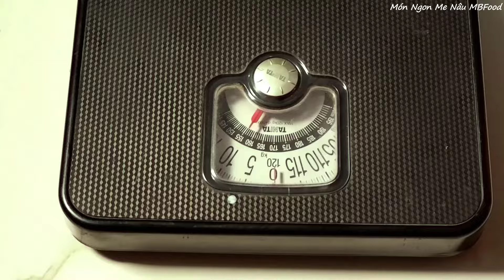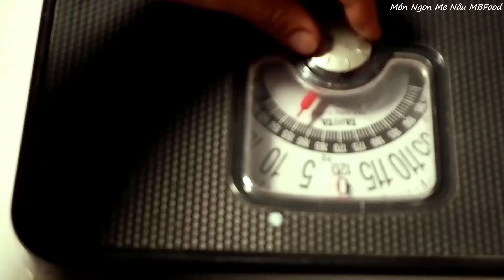Cách Giảm Cân Bằng Nước Bột Sắn Giây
Cách Pha nước bột sắn giây uống để giảm cân
Công Thức Pha Nước Bột Sắn Giây Uống Giảm Cân
Thưa anh chị và các bạn, uống bột sắn dây mỗi ngày vào buổi sáng, thay cho bữa ăn sáng là điều kiện giảm cân tốt nhất. Ngoài việc giảm cân thì nước bột sắn giấy thêm chút cốt chanh sẽ giúp giải độc và làm nhuận tràng giúp tiêu hóa tốt, chống lão hóa da, mùa hè uống rất mát.
Công thức cách làm Youtube Món Ngon Mẹ Nấu chia sẻ, chúc anh chị và các bạn Pha Nước Bột Sắn Giây Uống Giảm Cân.
Trong quá trình làm nếu gặp khó, mời các bạn để lại lời nhắn Món Ngon Mẹ Nấu sẽ trả lời các bạn sớm nhất, xin cảm ơn.
Nguyên liệu để Pha Pha Nước Bột Sắn Giây Uống Giảm Cân được ghi lại trong phần mô tả bạn có thể lưu lại để không bị quên.
Xem trên điện thoại bạn nhấp vào dấu 3 chấm trên cùng.
Mở trong trình duyệt có hình quả cầu, để xem bình luận của mọi người, và bạn tự do bình luận, hoặc đặt câu hỏi cho video hướng dẫn Pha Nước Bột Sắn Giây Uống Giảm Cân tại nhà. Đông thời bạn bật nút phụ đề nhiều thứ tiếng để hiểu rõ hơn. Bạn đã xem phụ đề lần nào chưa, rất hữu ích khi bạn không nghe được âm thanh.
Chúc bạn làm thành công với công thức Cách Giảm Cân Bằng Nước Bột Sắn Giây.
Timeline:
Dưới thiệu - 0:00
Mẹ cân kiểm tra số kg - 00:38
Pha nước bột sắn dây - 01:55
Cách dùng  - 03:49
Thời gian hiệu quả - 04:29

Nguyên liệu
15gr bột sắn giây(3 muỗng café)
15ml nước lọc (1 muỗng canh)
5gr đường(1 muỗng café)
250 ml nước sôi 100 độ
5 gr nước cốt chanh(1 muỗng café)
Cách pha Nước Bột Sắn Giây uống giảm cân

Xem thêm trong video của Món Ngon Mẹ Nấu.

Nếu muốn làm thêm những món khác cho việc kinh doanh buôn bán các bạn nhấp vào đường link Món Ngon Mẹ Nấu để xem thêm:Youtube Món Ngon Mẹ Nấu: